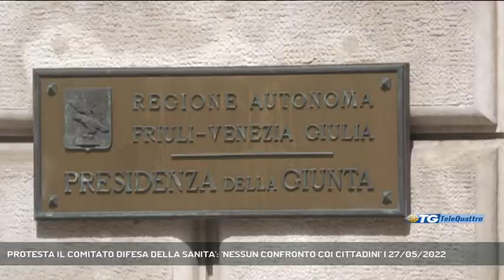PROTESTA IL COMITATO DIFESA DELLA SANITA': 'NESSUN CONFRONTO COI CITTADINI' | 27/05/2022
TG sera 27/05/2022 - TRIESTE - Protesta stamane da parte del Comitato per la difesa della Sanità pubblica triestina sotto il palazzo della Regione: la richiesta è quella di un confronto con cittadini e categorie rispetto le scelte sulla sanità - Intervistati MARIA GRAZIA COGLIATI DEZZA (COMITATO DIFESA SANITA' TRIESTINA), MICHELE PIGA (SEGRETARIO CGIL TRIESTE) (Servizio di Bernardo Gulotta) - Segui Telequattro anche sul digitale terrestre! Visita il sito